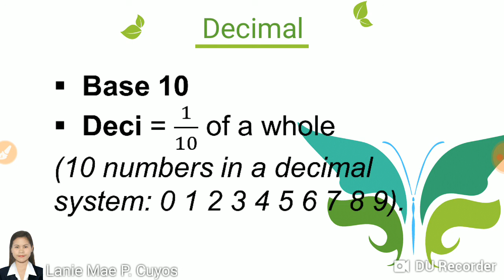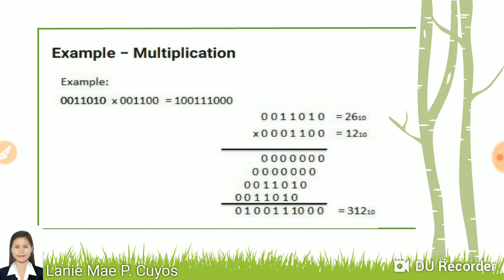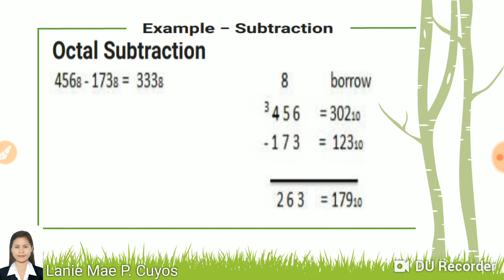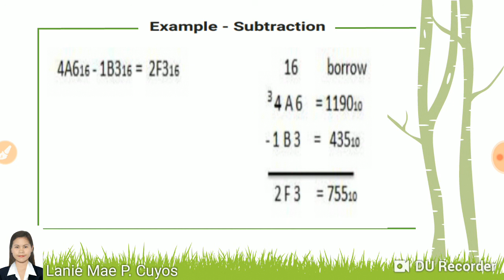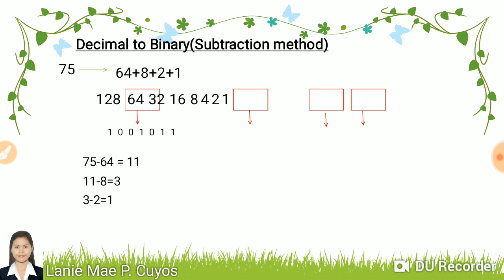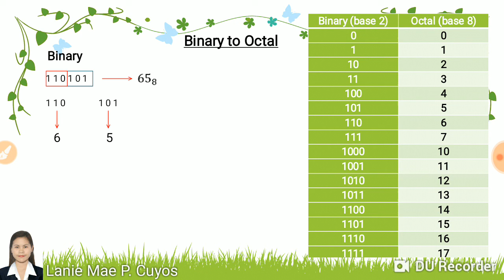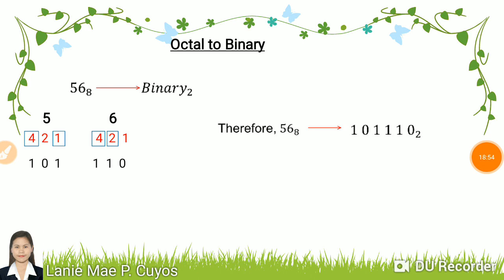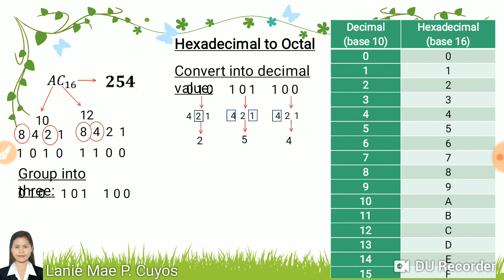BASE CONVERSION/ARITHMETIC |Lanie Mae Cuyos